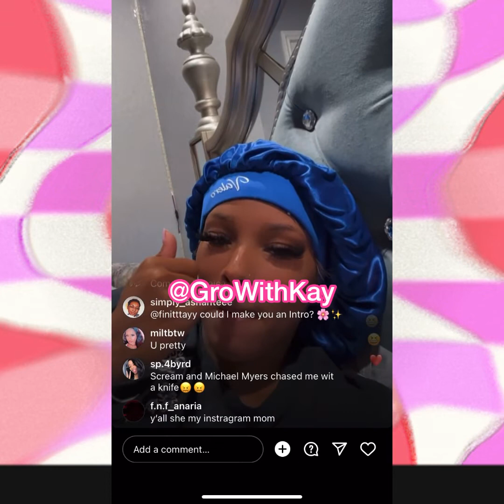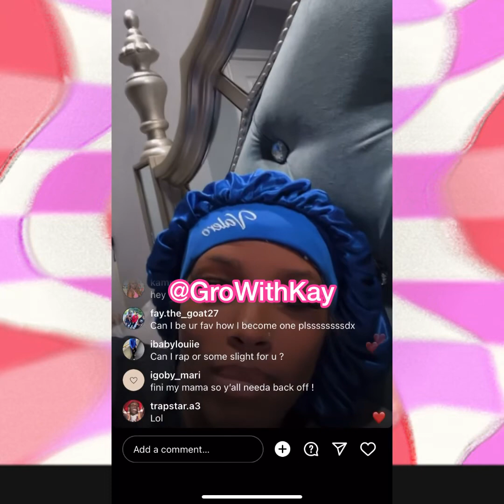Congratulations 🎉 To the The Bradley Sisters | Finiti B on L!ve 💕